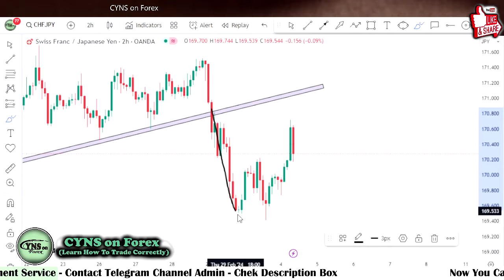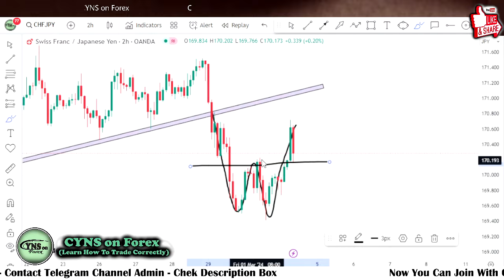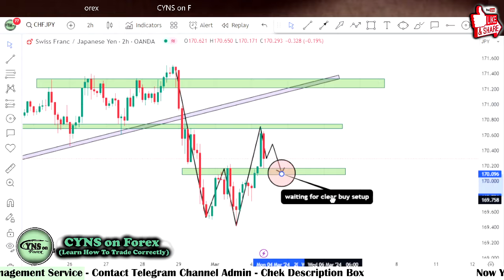CHFJPY Daily Forex Forecast & Trading Idea for 4 March 2024 by CYNS on Forex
Hello Traders,
⭕ In this video includes - ( CHFJPY Daily Forex Market Update for 4th March 2024 )
    ✅- Technical analysis on CHFJPY chart
    ✅- What is the next Opportunity on CHFJPY Market